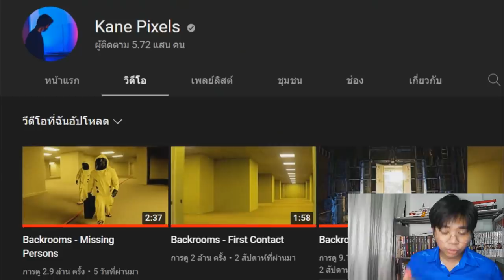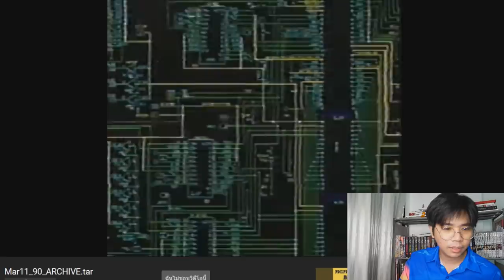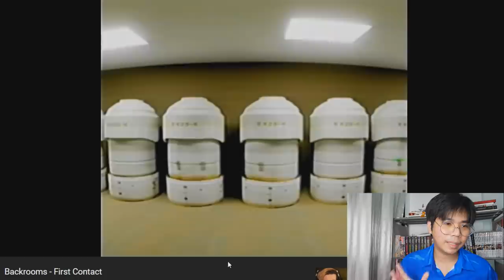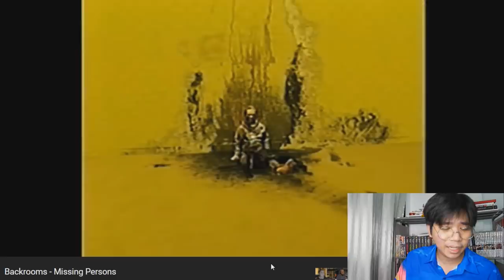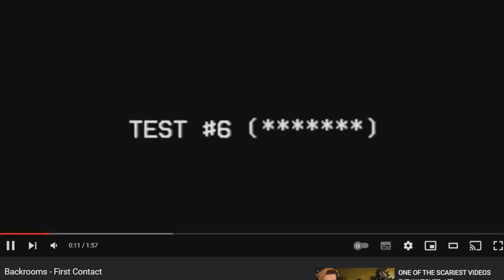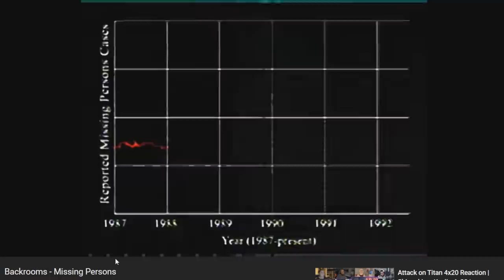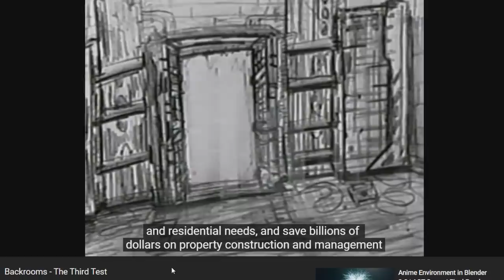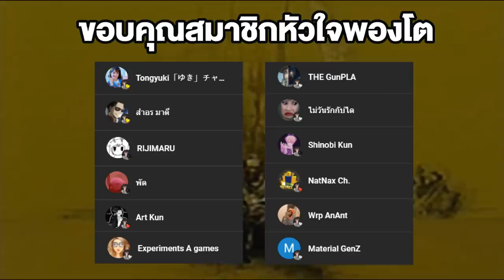ความจริงของ The Backrooms ที่รัฐบาลไม่อยากให้เรารู้ !!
00:00 ช่วงเกริ่นนํา
03:00 ไฟล์สำคัญ Mar11_90_ARCHIVE.tar
04:58 Backrooms - The Third Test
07:06 Backrooms - First Contact
08:42 Backrooms - Missing Persons
11:13 อธิบายข้อมูลทั้งหมด
18:36 สรูปข้อมูลทั้งหมด !!
21:50 ช่วงปิดท้ายคลิป

➤ Instagram พี่มีนา : 25mena
➤ Instagram ของผม  : tolap_meng
➤TikTok ของผม : tolap_meng
➤TikTok พี่มีนา : 25mena